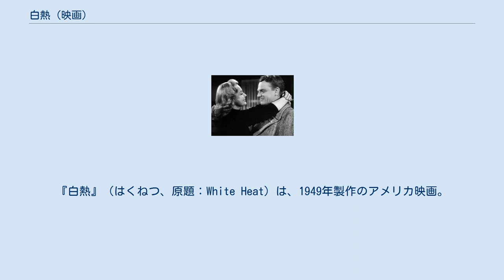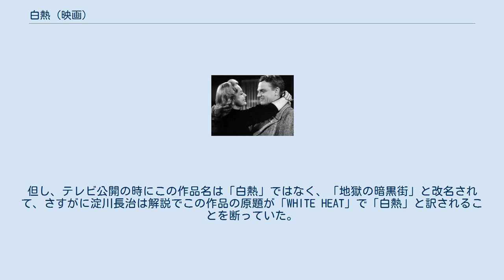白熱 (映画)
ラオール・ウォルシュの監督映画
『白熱』（はくねつ、原題：White Heat）は、1949年製作のアメリカ映画。
ラオール・ウォルシュ監督。
ワーナー・ブラザース作品（モノクロ）。
 マザーコンプレックスの残虐なギャングが、狂気と暴力の末に破滅に至る過程を描いた凄絶な犯罪映画であり、ギャング映画およびフィルム・ノワールの古典に数えられている。
 凶悪ギャングのコーディ・ジャレット（ジェームズ・キャグニー）率いるギャング団は、列車を襲撃し乗務員を殺して現金を強奪した。
そして同じ日に遠隔地であった事件の犯人として自首・収監され、アリバイを得るという知能策で強盗殺人の重罪を逃れる。
 母親で犯罪の師でもあるマー・ジャレット（マーガレット・ワイチャーリイ）に溺愛されて育ったコーディはマザコンのサディストに成長した。
その妻のバーナ（ヴァージニア・メイヨ）はコーディに愛想を尽かし、コーディの右腕であるビッグ・エド（スティーヴ・コクラン）と内通するようになっていた。
 列車強盗をコーディ一味の仕業と見る捜査当局は、秘密潜入捜査官ファロン（エドモンド・オブライエン）を囚人に偽装させて刑務所に送り、コーディと同房に置いて真相を探り出そうとする。
ビッグ・エドは刑務所内の手下を使って、事故を装いコーディを殺そうとしたが、ファロンの機転で阻止される。
コーディはファロンの正体を知らぬまま強く信頼するようになる。
 そこに思わぬ知らせが届く。
留守にギャング団を束ねていたマー・ジャレットが、ビッグ・エドの裏切りで殺されたのだ。
エドはコーディを裏切り母殺しに荷担したバーナと共に、ギャング団の頭目となっていた。
逆上して暴れ回ったコーディは復讐を誓い、仲間を集めて人質を取り刑務所から集団脱走。
ファロンも同行する羽目になる。
 コーディはエドを殺し、バーナを脅して自分の元に戻らせると、新たな仲間たちと共に人里離れたアジトで強奪計画の準備に取りかかる。
母親を失ったコーディは自らの精神の均衡をも失いつつある中、「親友」であるファロンに全幅の信頼を置くようになる。
 化学工場からの現金強奪を計画したコーディ一味は、タンクローリー車を改造して中に隠れる「トロイの木馬作戦」で工場構内へ潜入。
首尾よく工場事務所に侵入したコーディたちだったが、そこで落ち合った仲間がファロンの正体を見破ってしまう。
もっとも信頼していた人物が潜入捜査官だったというあまりに大きな裏切りにコーディは錯乱状態になる。
折しも捜査当局が急行してギャング一味を包囲、手下たちは警官隊の銃弾に次々と倒れた。
 追いつめられたコーディは完全に正気を失い、駆け上った大きなガスタンクの頂で哄笑しながらタンクに発砲した。
 「やったぜママー！世界一だ！」――次の瞬間、タンクはコーディもろとも大爆発した。
 ヴァージニア・メイヨ（左）とジェームズ・キャグニー ※括弧内は日本語吹替（初回放送1968年3月24日『日曜洋画劇場』） 戦前からギャング映画界の大スターであったジェームズ・キャグニーを主演に、すでに「いちごブロンド」等のキャグニー主演作品を撮影していたベテランの職人型監督であるラオール・ウォルシュが手がけた作品である。
 1946年の 『裸の町』 （ジュールズ・ダッシン監督）を嚆矢として、戦時中のニュース映画の影響を受けたセミ・ドキュメンタリータッチのサスペンス映画が多く作られるようになっており、『白熱』 もそれらの系譜上に位置付けられる。
警察の捜査活動やギャング団の犯罪行為などをリアルに描写しながら、ウォルシュ監督が得意とするスピーディなストーリー展開が為され、密度の濃い映画となっている。
当時としては凄絶なアクション映画で、暴力描写の苛烈さは論議にもなった。
ガスタンクの大爆発という形で主人公にとっての全てが凄惨な破綻を迎えるラストシーンは強烈であり、その後の多くの映画にラストシーンのモチーフとして引用されている。
 元々この映画は、ヴァージニア・ケロッグの原案に基づき、アイヴァン・ゴフとベン・ロバーツが脚本を書いたものである。
しかし当初の内容は従来キャグニーが演じてきたステレオタイプ的なギャング物の域を出なかった。
脚本に不満を感じたキャグニーは、ウォルシュに自ら「主人公のギャングをマザーコンプレックスの異...